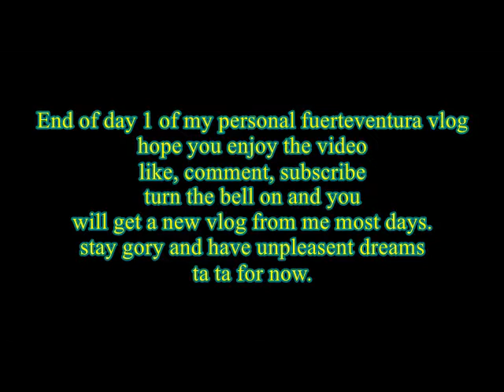Day one of my personal fuerteventura vlogs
hope that you enjoy the personal vlogs